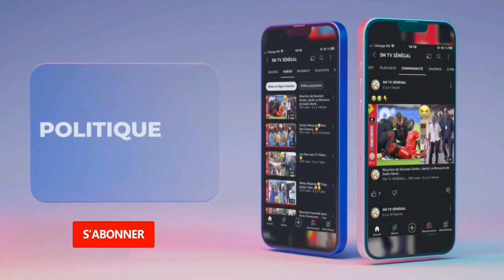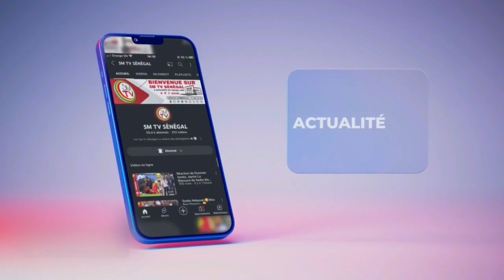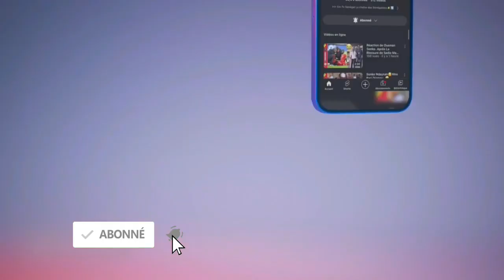Sonko..Serigne Mountakha Maky sal Dafa Wor Wayé..